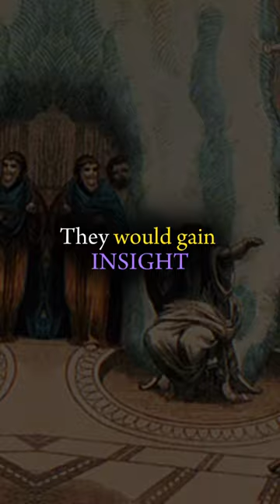What were The Eleusinian Mysteries?🎭